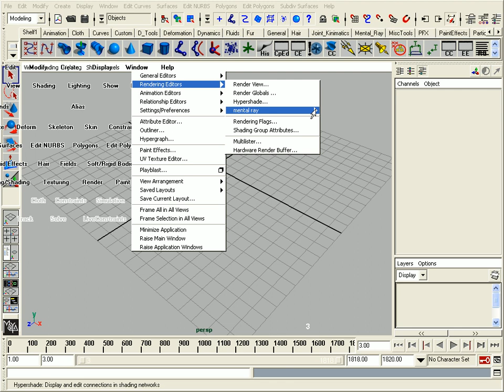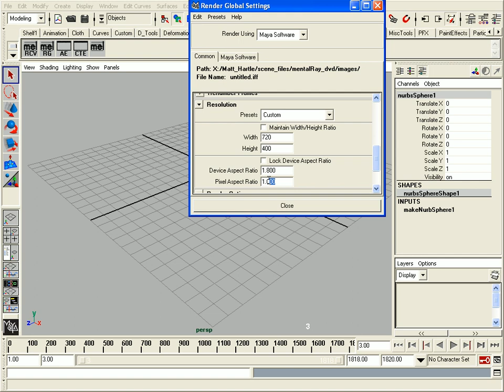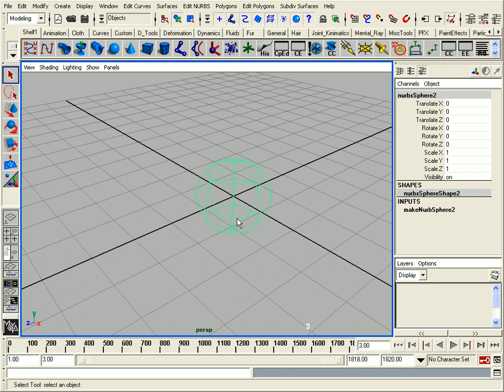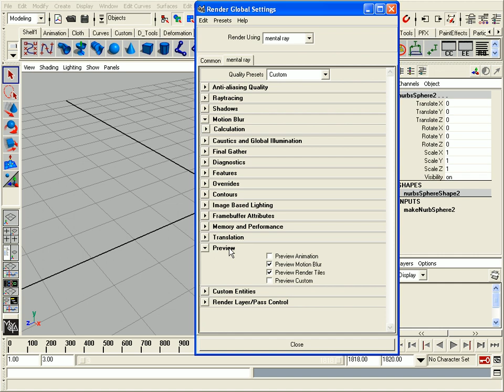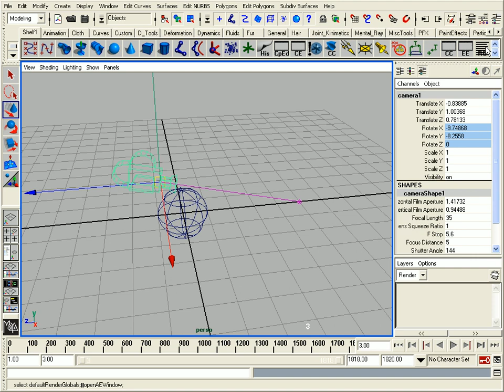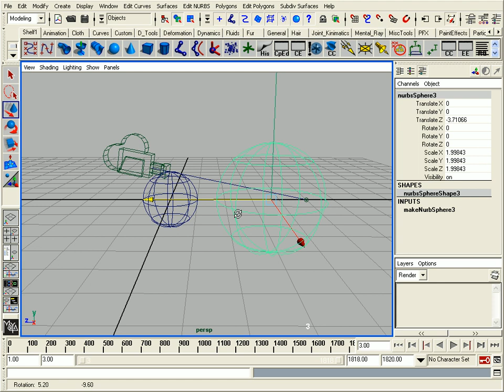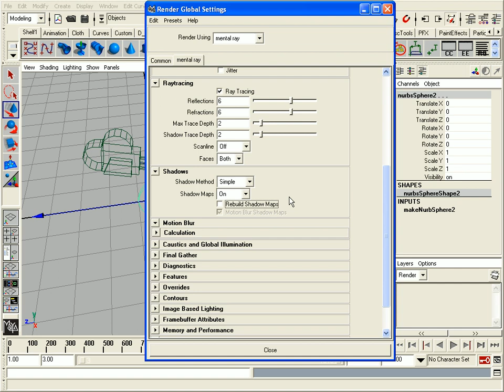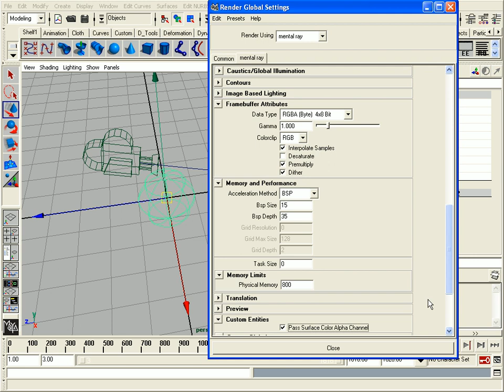Tutorials - Maya - Gnomon Workshop - Mental Ray - Fundamentals - Lecture 01